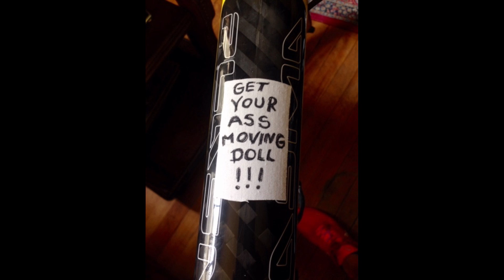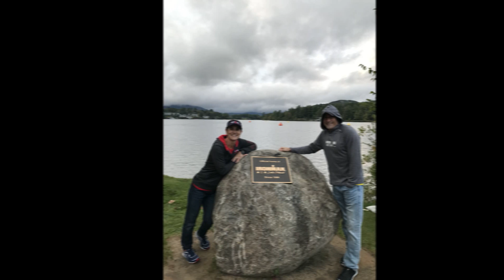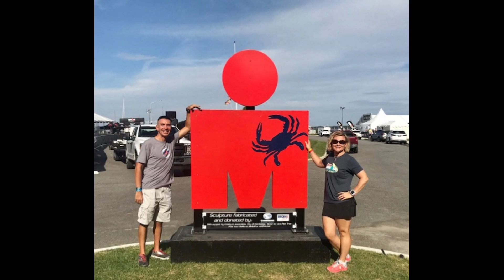MidMaryland Triathlon Club Member Highlights from 2017 Season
MidMaryland Triathlon Club Member Highlights from the 2017 Season